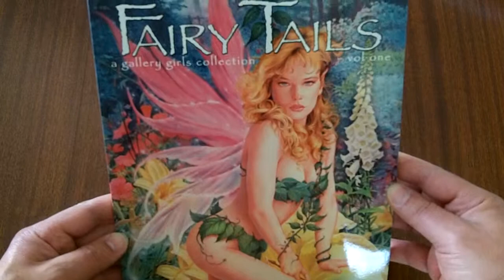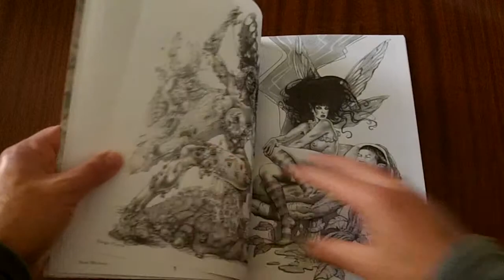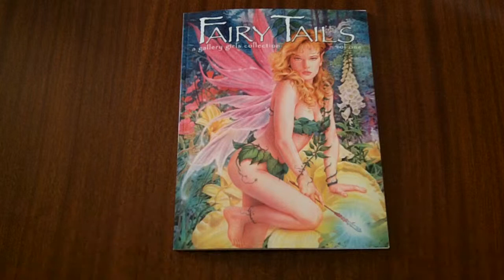Fairy Tails - Volume 1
Livro